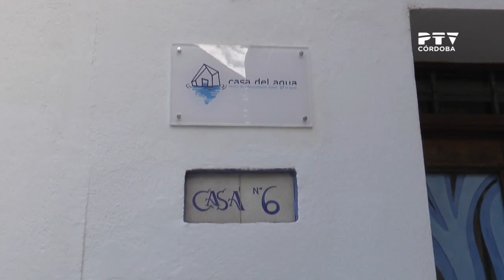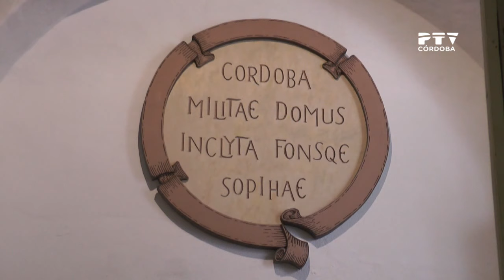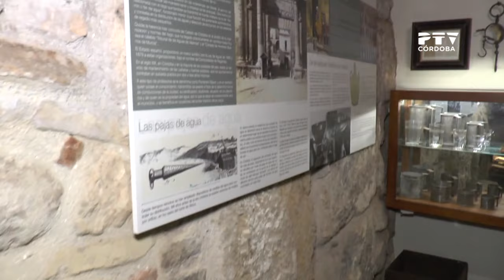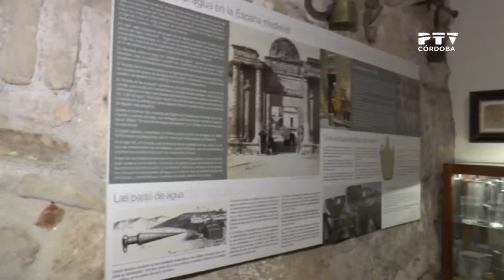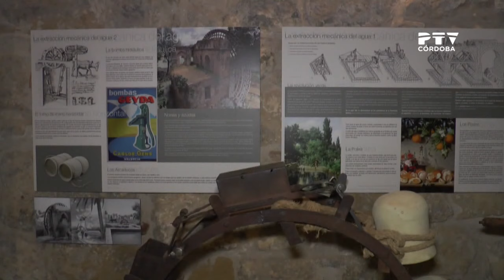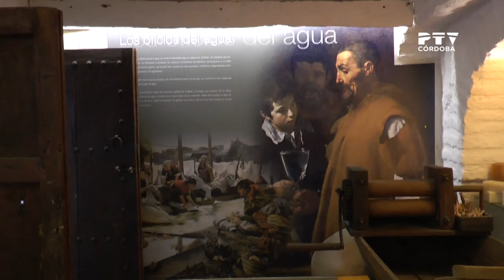La Casa del Agua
Visita a La casa del agua, guiados por su director, Luis Celorio